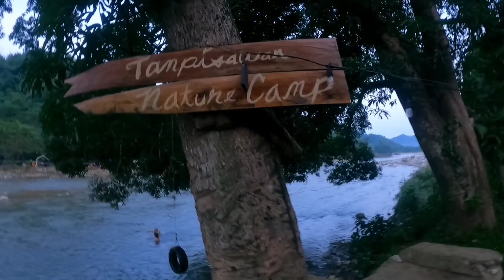Moto Camping l Tampisawan Nature Camp l Tanay Rizal